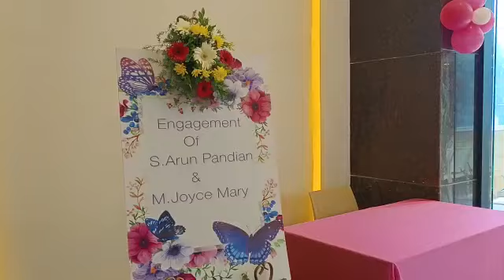LotusBanquet Hall | Kalyana Mandapam Hall in Chennai